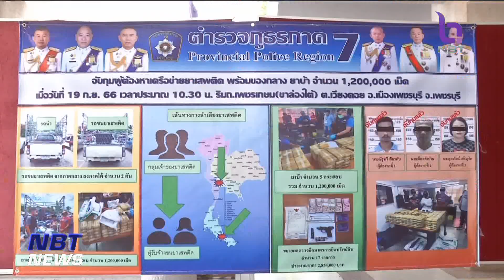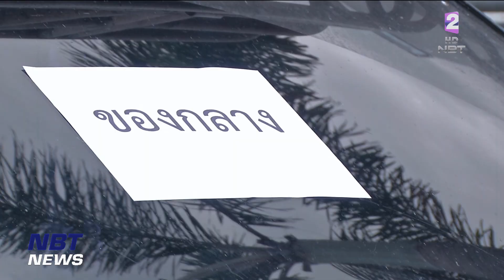ตร.ภาค 7 โชว์ “ปิดเมือง สยบโจร โค่นอิทธิพล” จับยาบ้า 1.2 ล้านเม็ด ข่าวเช้า วันที่ 21 กันยายน 2566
ตำรวจภาค 7 ยังคงมีการระดมกวาดล้างตามยุทธการ "ปิดเมือง สยบโจร โค่นอิทธิพล" อย่างต่อเนื่อง  โดยล่าสุด ก็รวบเครือข่ายยาเสพติดได้ 3 ราย ยึดยาบ้า 1.2 ล้านเม็ด ที่กำลังจะเตรียมส่งไปยังภาคใต้ พร้อมขยายผลยึดทรัพย์ 17 รายการ รวมมูลค่ากว่า 2.8 ล้านบาท